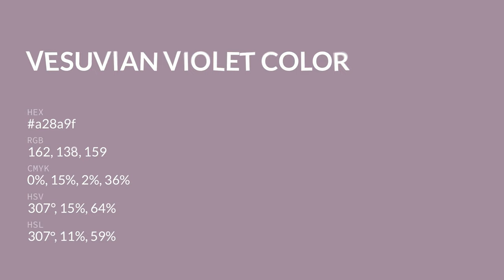Vesuvian Violet color a28a9f hex color - Violet color - Cool color a28a9f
What color is Vesuvian Violet ? a28a9f hex color - Violet color - Cool color a28a9f

Hex a28a9f Color Code is also known as Vesuvian Violet color.

Hex a28a9f Color code in RGB color code model is created after adding 63.53% red color, 54.12% green color and 62.35% blue color.
Hex a28a9f Color code in CMYK color (process color) code model is generated after subtraction of 0% cyan, 14% magenta, 1% yellow and 36% black.